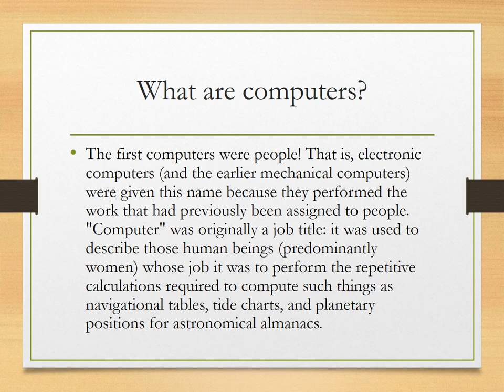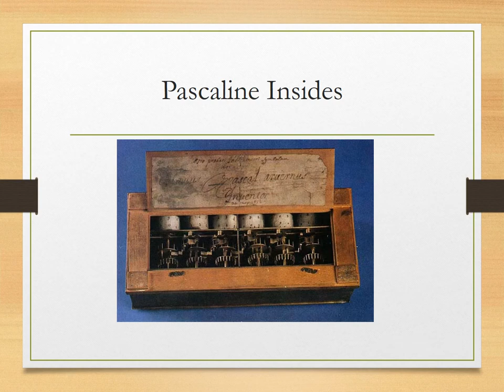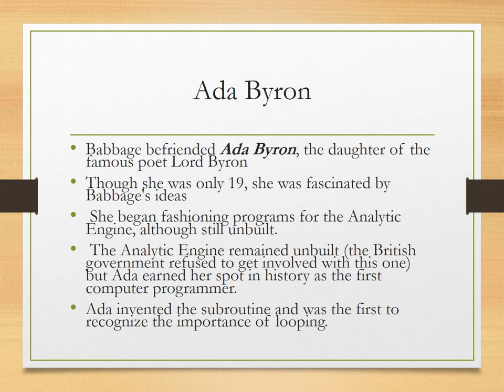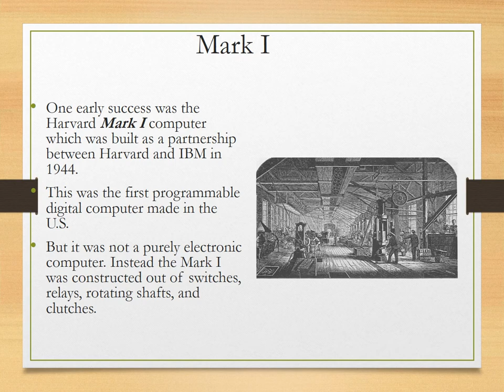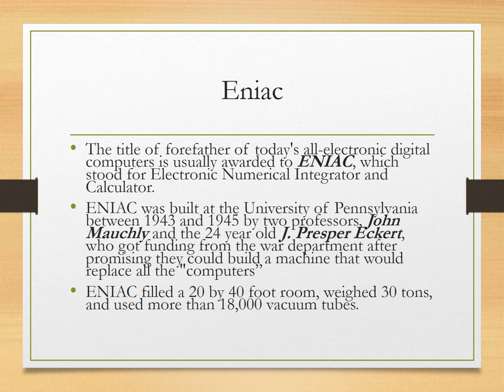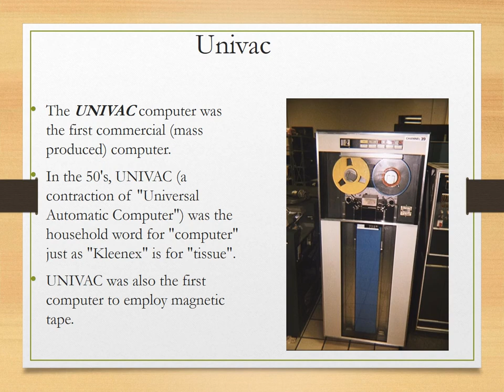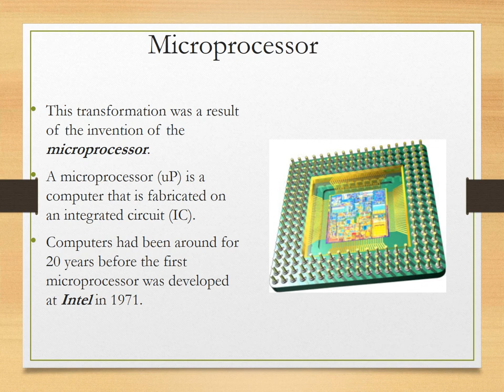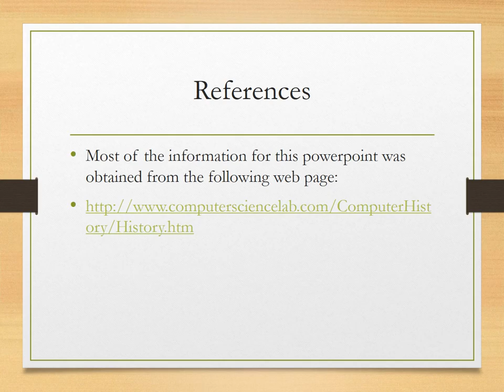History of Computers